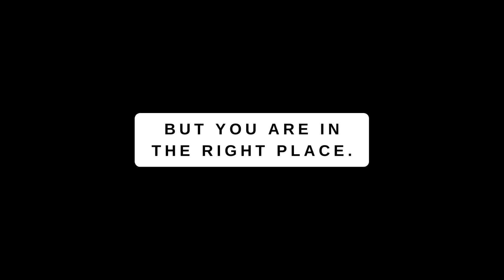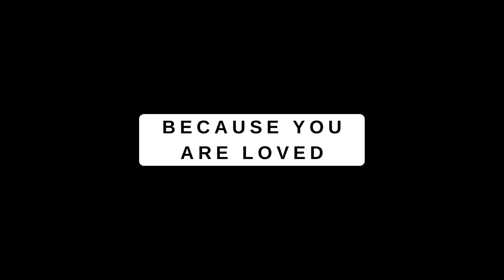March 3, 2024 AWAKENING Worship Service (11:11am)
"The Great Comeback"

Rev. Dr. Jathaniel Cavitt - Lead Pastor

Luke 15:17-24